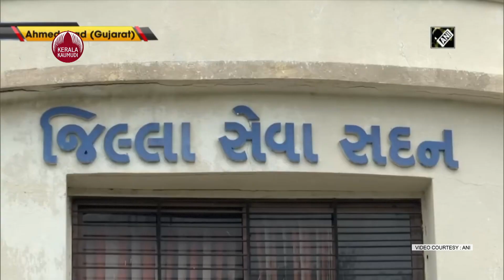11-year-old becomes Ahmedabad District Collector for a day | KeralaKaumudi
തലച്ചോറിലെ മുഴയെ തുടര്‍ന്ന് ആരോഗ്യനില വഷളായ 11 കാരി ഒരു ദിവസം അഹമ്മദാബാദ് ജില്ല 'ഭരിച്ചു'. ഏഴാം ക്ലാസ് വിദ്യാര്‍ഥിനിയായ ഗാന്ധിനഗര്‍ സ്വദേശിനിയുടെ സ്വപ്‌നം കളക്ടറാകുക എന്നതാണ്. ഗുരുതര രോഗം ബാധിച്ച കുട്ടിയുടെ സ്വപ്‌നം അറിഞ്ഞ അഹമ്മദാബാദ് കളക്ടര്‍ ഇത് നിറവേറ്റി നല്‍കുകയായിരുന്നു.ശനിയാഴ്ചയാണ് കുട്ടി ജില്ലാ കളക്ടറായത്.
11 കാരിയായ ഫ്‌ളോറ അസോദിയയാണ് ബ്രെയിന്‍ ട്യൂമര്‍ രോഗത്തിന് ചികിത്സയില്‍ കഴിയുന്നത്. കഴിഞ്ഞമാസം ശസ്ത്രക്രിയയ്ക്ക് വിധേയയായ പെണ്‍കുട്ടിയുടെ ആരോഗ്യനില പിന്നീട് വഷളായി. അതിനിടെ സന്നദ്ധ സംഘടന വഴിയാണ് പെണ്‍കുട്ടിക്ക് ഭാവിയില്‍ കളക്ടര്‍ ആകണമെന്ന സ്വപ്‌നമുണ്ടെന്ന് അഹമ്മദാബാദ് കളക്ടര്‍ അറിയുന്നത്. തുടര്‍ന്ന് കുട്ടിയുടെ ആഗ്രഹം നിറവേറ്റാന്‍ കളക്ടര്‍ മുന്നിട്ടിറങ്ങുകയായിരുന്നു.
കുട്ടിയുടെ വീട്ടുകാരെ ആദ്യം കളക്ടര്‍ സമീപിച്ചപ്പോള്‍ വീട്ടുകാര്‍ ഇതിനെ എതിര്‍ത്തിരുന്നു.കുട്ടിയുടെ ആരോഗ്യനില മോശമായതിനെ തുടര്‍ന്നാണ് വീട്ടുകാര്‍ കളക്ടറുടെ ശ്രമത്തെ ആദ്യം എതിര്‍ത്തത്. എന്നാല്‍ പിന്നീട് കളക്ടര്‍ തന്നെ വീട്ടുകാരെ കാര്യങ്ങള്‍ പറഞ്ഞ് മനസ്സിലാക്കുകയായിരുന്നു.
കുട്ടിയുടെ ആഗ്രഹം നിറവേറ്റി നല്‍കിയതിനോടൊപ്പം, സെപ്തംബര്‍ 25 ന് വരാനിരിക്കുന്ന കുട്ടിയുടെ ജന്മദിനം കളക്ടറുടെ നേതൃത്വത്തില്‍ ആഘോഷിച്ചു.